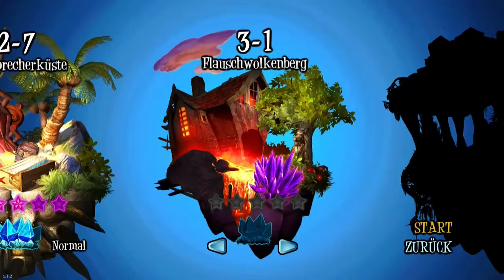Let's Play Giana Sisters: Twisted Dreams (German) #016 - Einmal Calamari Fritti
Wir spielen Giana Sisters: Twisted Dreams, die Fortsetzung von "The Great Giana Sisters" von den Black Forrest Games! Wir begleiten Giana auf ihrem Abenteuer in die Traumwelt, wo sie sich auf die Suche nach ihrer Schwester Maria macht, die dort verschollen ist. Auf dieser Reise kommen ihr ihre Fähigkeiten, die Traumwelt zu manipulieren zur Hilfe. Sie wechselt zwischen zwei anscheinend separaten Persönlichkeiten hin und her und passt somit sowohl ihre eigenen Möglichkeiten als auch die sie umgebende Welt zu ihrem Gunsten an.
Du willst mehr über Giana Sisters: Twisted Dreams erfahren? Dann schau doch einfach mal auf die Seite zum Spiel
Weiterhin wäre konstruktive Kritik u.ä. in den Kommentaren sehr erwünscht. Danke!